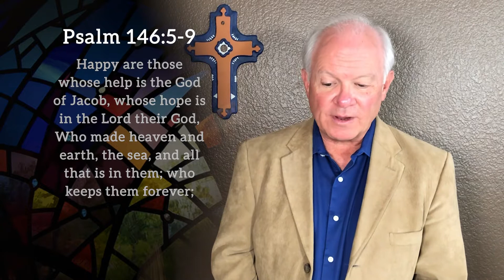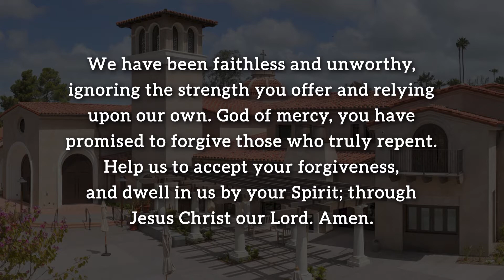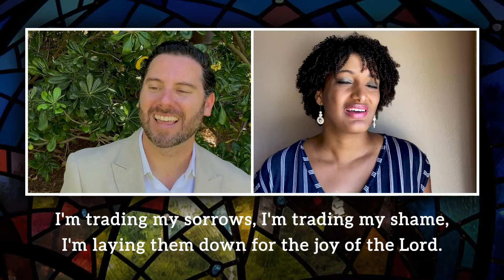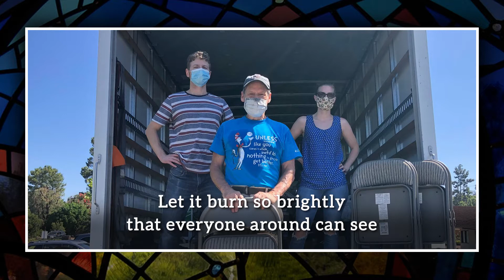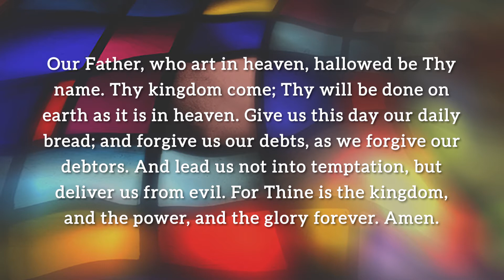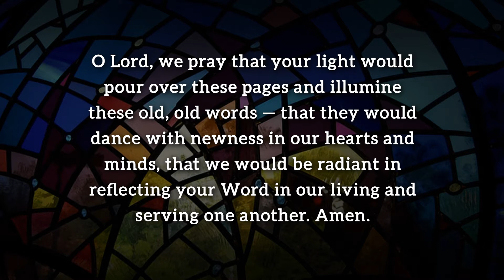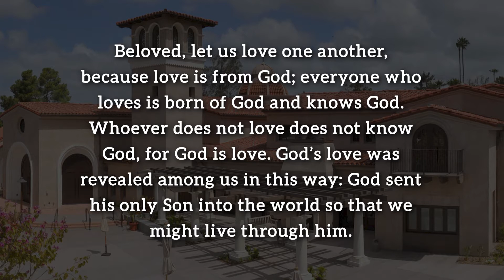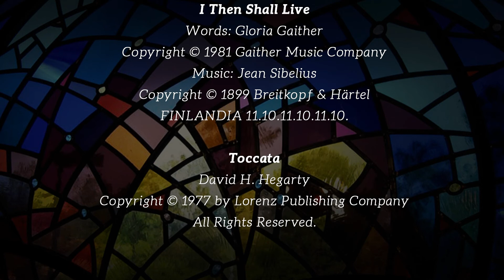The Village Church - April 25, 2021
The Way of Jesus in a Wayward World: Caring for All
The Village Church - Rev. Dr. Jack Baca